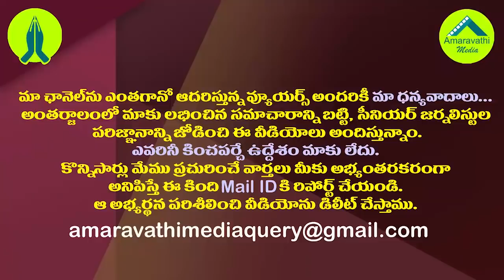నిమ్మగడ్డ రిటైర్ ఇలా అయ్యారో లేదో వైసీపీ కౌంటర్లు స్టార్ట్| Perni Nani Funny Comments On Nimmagadda